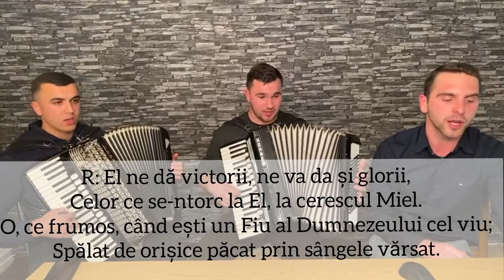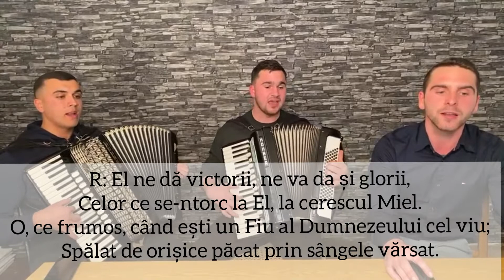Frații Ursachi - La luptă fraţi pentru Isus